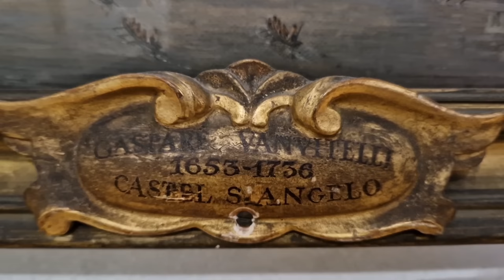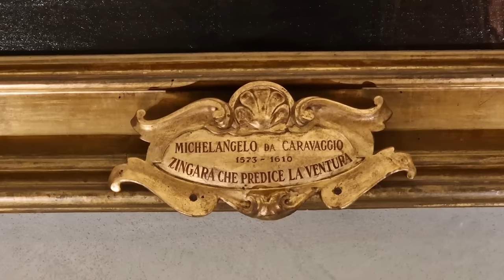Рим в январе. Я тучи разведу руками. Великолепные залы Капитолийских музеев. Картины Караваджо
Рим, 2023 год. Пока в Риме идут дожди, можно погулять по залам Капитолийских музеев. Я расскажу вам о фресках зала Горациев и Куриациев в Капитолийских музеях, автором фресок является Кавалер д'Арпино. Последние реставрационные работы зала были сделаны  2016 году. Реставрацию оплатил российский бизнесмен и меценат Алишер Усманов, который пожертвовал 300 тысяч евро.